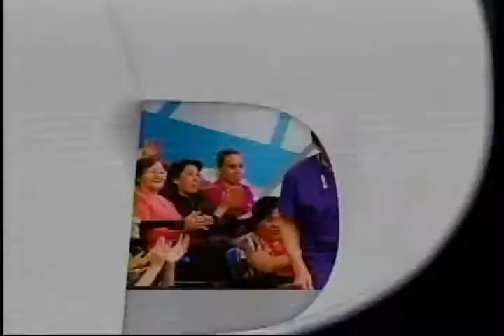Dr. TV Perú (17-11-2014) - B4 - Preguntas del público y consejos finales